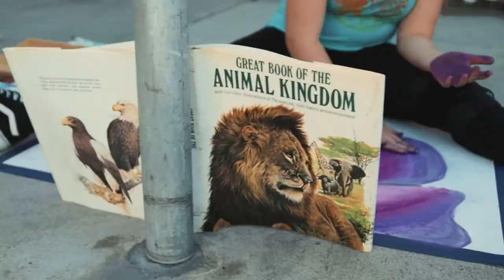Belmont Shore Art and Chalk Walk